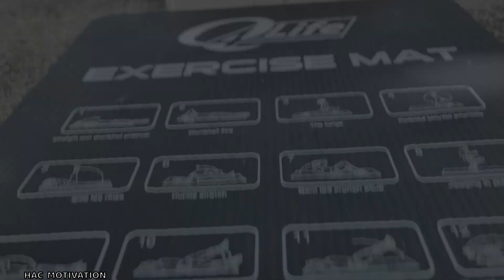ENTRAINEMENT HAUT DU CORPS AVEC LA JUMP BOX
je vous présente un premier bloc d'exercices haut du corps avec la jump box
dans la prochaine vidéo le second bloc qui sera consacré uniquement au bas du corps .